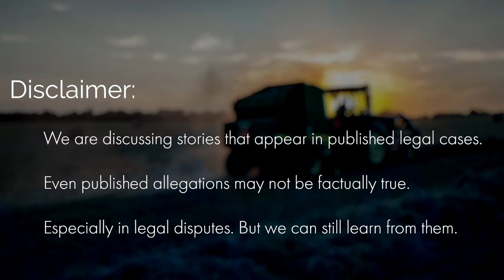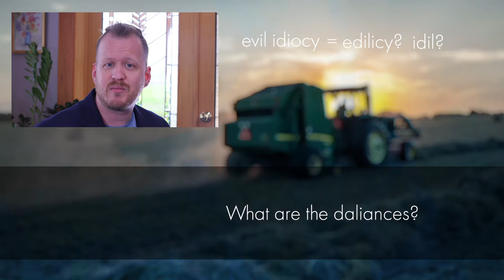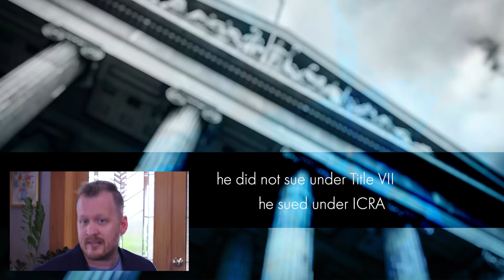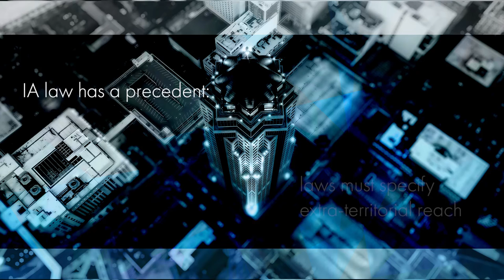Workplace Dalliances (Again), but This Time in China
Try as we might, people are people, and people have a hard time staying away from indiscretion and scandal. There’s just *so much* of it. So, we're going to talk about it!

But this story is a bit different. See, instead of it being about a young woman being victimized by a combination of evil and idiocy at her workplace, our story is about a 60 year old man working for a US based company (Deer & Co.) as an ex-patriot in China. See? It’s already super interesting! You should watch the video.

Want to learn more?